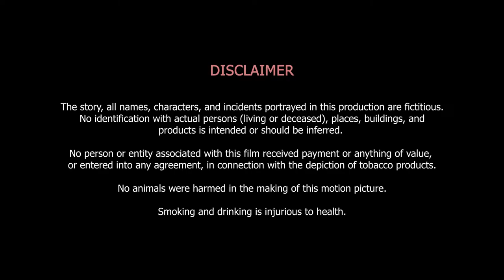UPSHOT || অবসান || Mobile Short Film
Doesn't matter who is in the driver's seat in a car of drug addiction, the car will ultimately find its own way of self-destruction.

Shaibal is so much addicted to drugs that he becomes a totally different person if he does not take drugs once a week. On such a day, without getting drugs he becomes almost mad and enters into a new character. After searching for drugs everywhere in his room, he follows his sister to snatch her tuition fee. When his sister refuses to give the money, he forces her. It feels like the addicted character in him will kill his sister. As soon as he recovers slightly, he leaves the place. Despite fighting with the addicted character in him, he ends up going to a drug dealer to buy drugs. When the drug dealer also refuses to give him drugs without money, his addicted character takes over him fully and ends everything.

Credits
Key Casts : Shaibal Sanyal, Ab E Zannat, Tanmoy Sarkar, Anik Das and Niyati Das
Set designer :  Ab- E Zannat, Shaibal Sanyal and Ruponti Das
Producer : Anik Das, Niyati Das and Shaibal Sanyal
Writer, Director and Cinematographer : Ruponti Das
Voice-over Artist : Shaibal Sanyal, Ruponti Das and Niyati Das
Fonts used : Ekushe Antor, Charukola, Myanmar text and Corbel
Shot on Samsung Galaxy A51